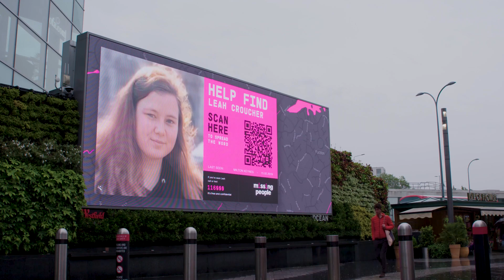Missing People: Help Find Leah